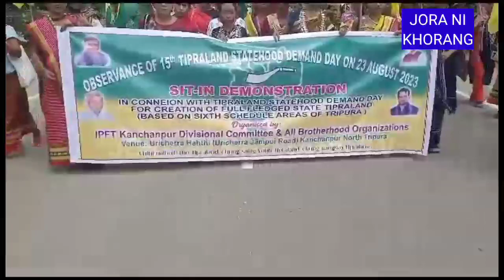23 August oh 616 Voters Juda2 Party ni IPFT oh Join Kheha ll 60Kanchanpur ll